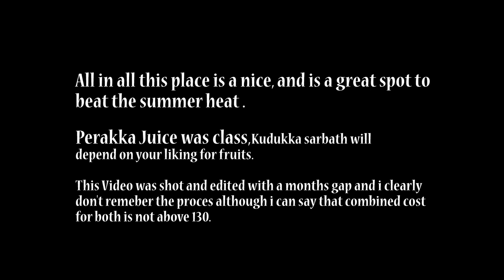Ice Apple Sarbath @ Thrissur | Special Indian Summer Drink | കുടുക്ക സർബത്തും പനനൊങ് ജ്യൂസും